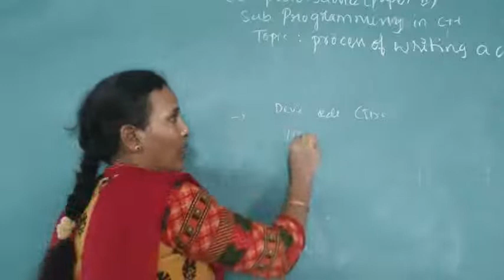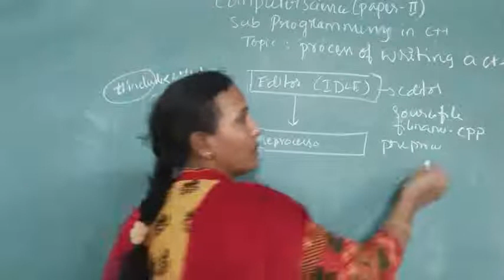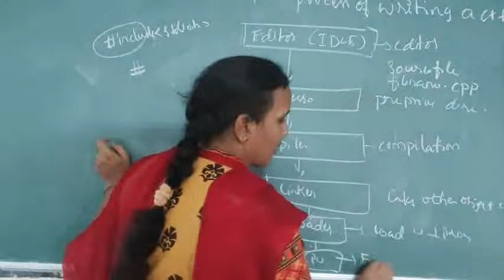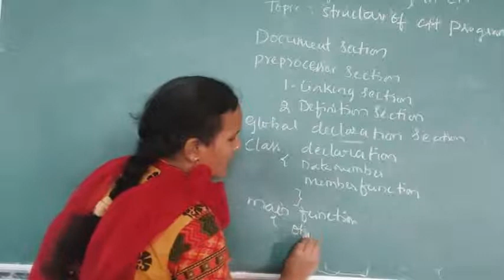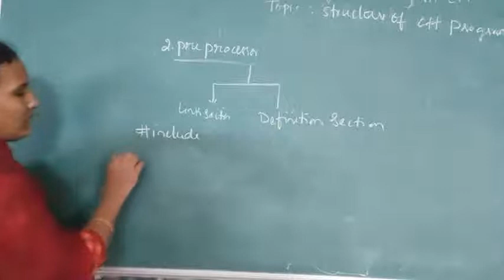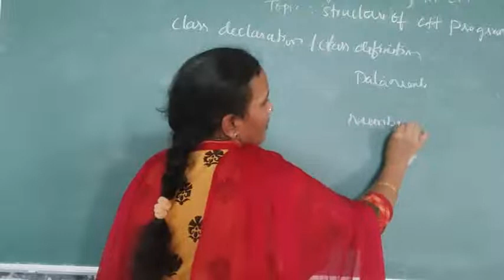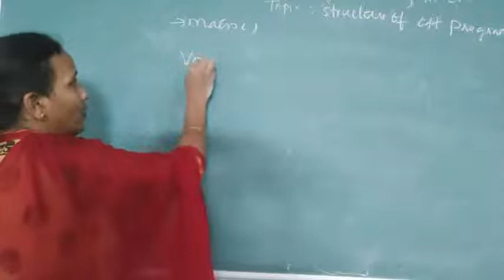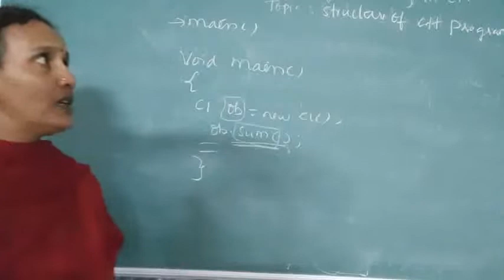c++ lecture- 5 structure of c++ program